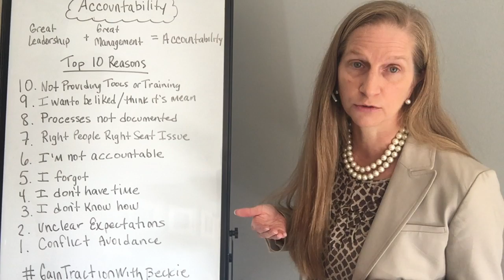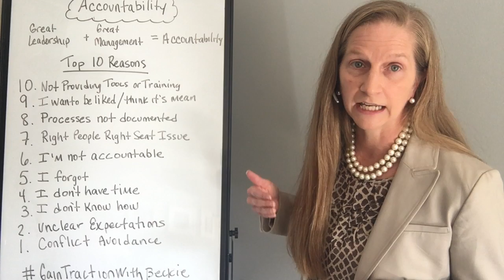Accountability Series Top 10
Accountability Series

Great Leadership + Great Management = Accountability

As we wrap up our Accountability Series, we are reflecting on the “Top 10 Reasons I See A Lack of Accountability” in a growing business

10. Not providing necessary tools or training
9. Want to be liked/think it’s mean
8. Processes not documented
7. Right People Right Seat Issue
6. I’m not accountable
5. I forgot
4. I don’t have time
3. I don’t know how
2. Unclear expectations
1. Conflict avoidance

Merchab Consulting Group, Inc.
Accelerating Your Business Into A Broad & Spacious Place